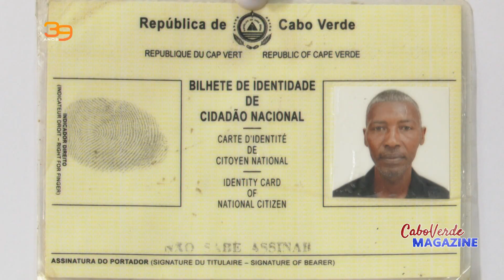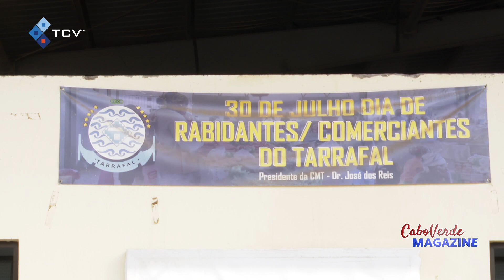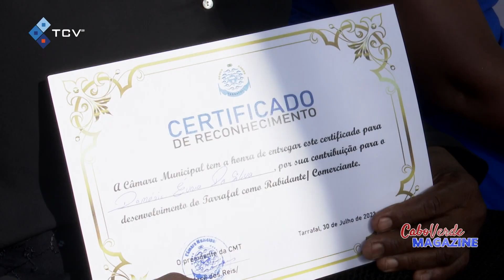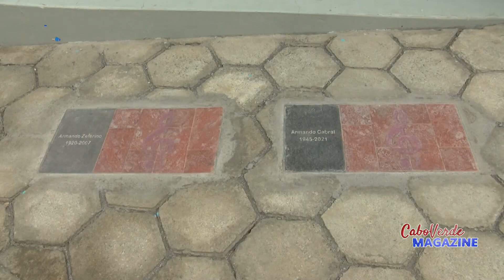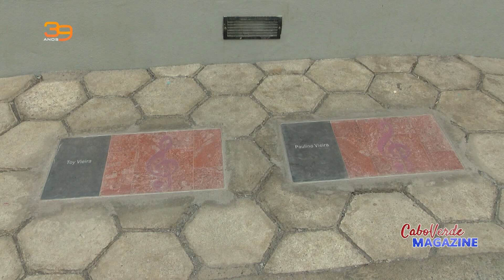Cabo Verde Magazine com jornalista José António dos Reis - 1 agosto 2023